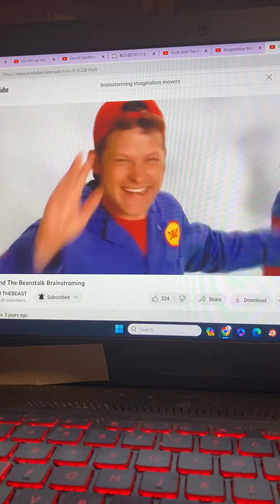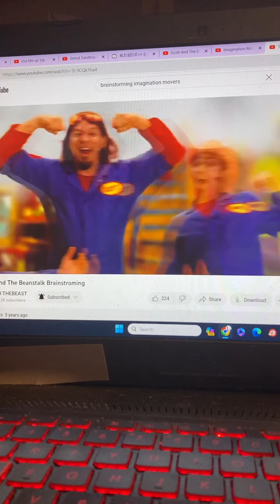Idea emergency: Suyin’s musical adventure.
The girls had another idea emergency. They need to help fizzarolli win Mammon’s show show he won’t loose his babe.